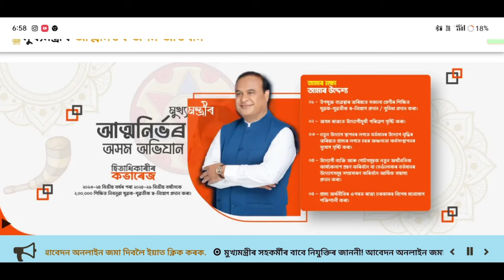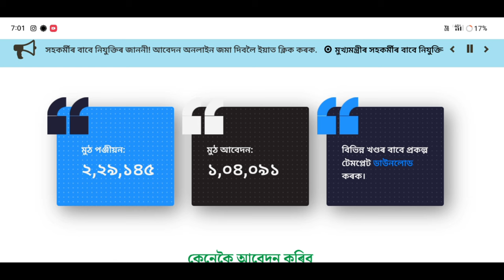Today Mukhyamantri Atmanirbhar Abhijan final list open // Mukhyamantri Atmanirbhar Asoni Update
Keyboard.
mukhyamantri atmanirbhar assam new update,cm atmanirbhar assam new update,

Today Mukhyamantri Atmanirbhar Abhijan final list open/ Mukhyamantri Atmanirbhar Asoni information

Today Assam Mukhyamantri Atmanirbhar Abhijan new information videos